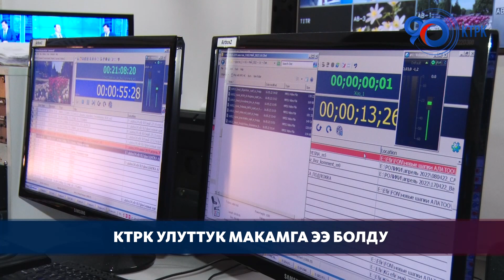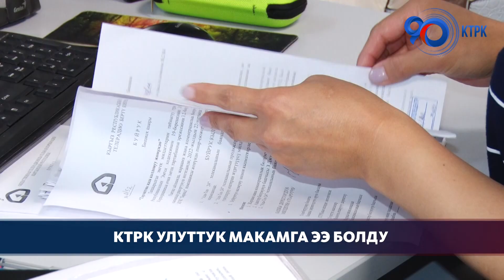КТРК "улуттук" деген макамга ээ болду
"Улуттук" деген макамга шайкеш келүү максатында буга чейин коомдук деп аталган телерадиоберүү корпорациясында бир топ жаңылануу болот. Бул иштер редакциялык саясатты өз алдынча аныктоо үчүн шарттарды түзүүгө, маалыматтык контенттин сапатын жогорулатууга, корпорациянын башкаруу чечимдерин өркүндөтүүгө багытталган "Улуттук телерадиоберүү корпорациясы жөнүндө" мыйзамдын алкагында ишке ашырылмакчы. 13-майда Президент Садыр Жапаров "Улуттук телерадиоберүү корпорациясы жөнүндө" мыйзамга кол койду.